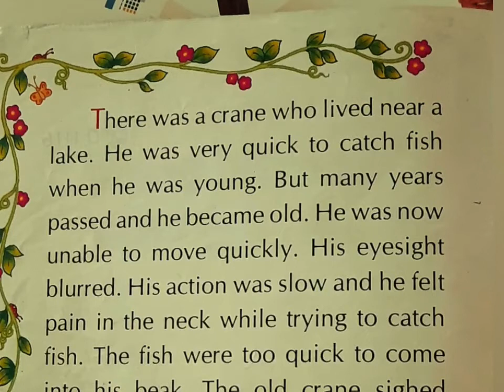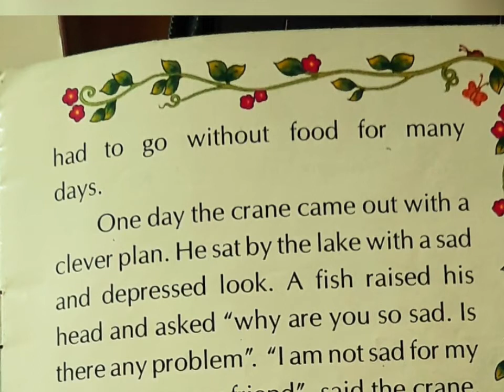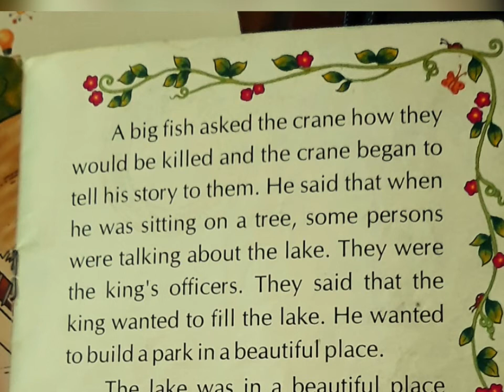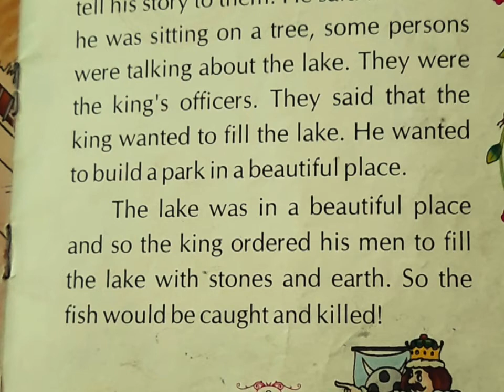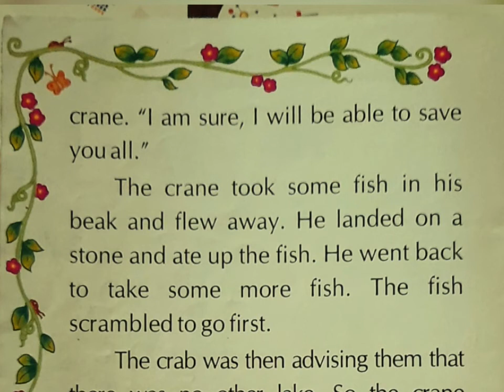LIBRARY Session- The Old Crane and the Crab moral story